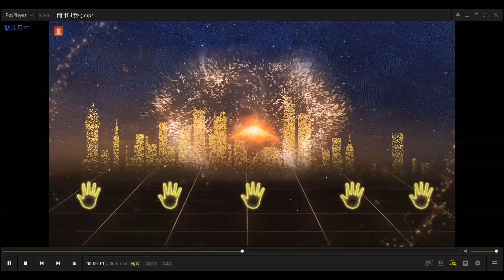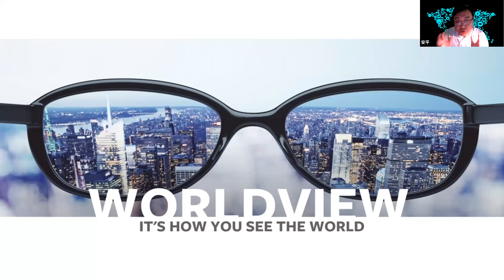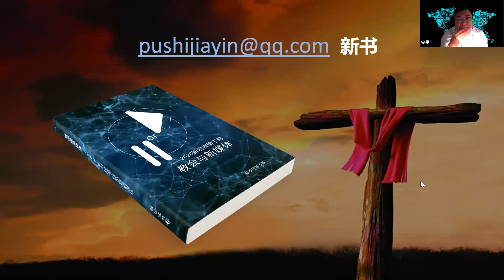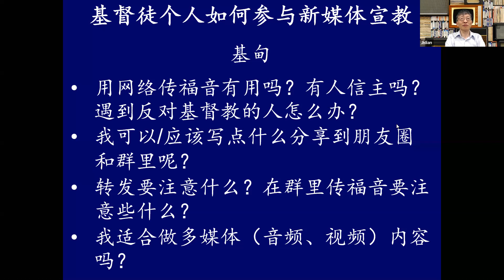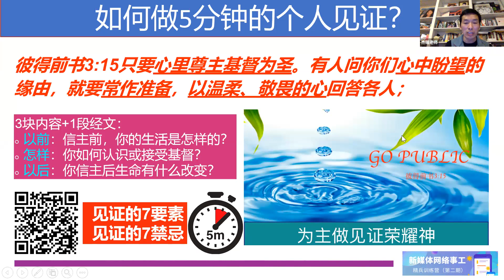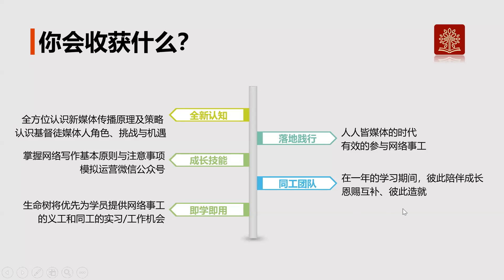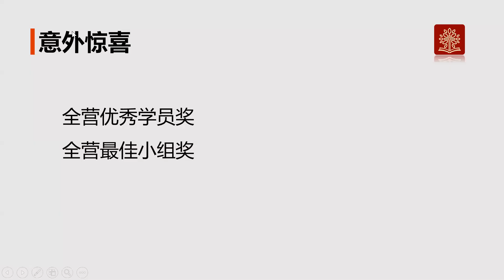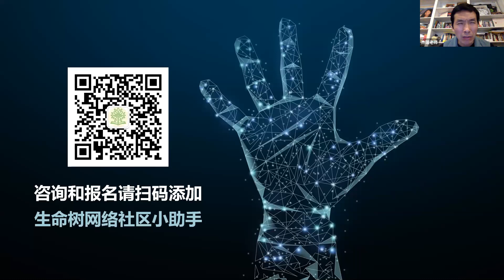网宣二期介绍会 - 15.06.2020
网宣二期介绍会
讲员：安平牧师
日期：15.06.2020